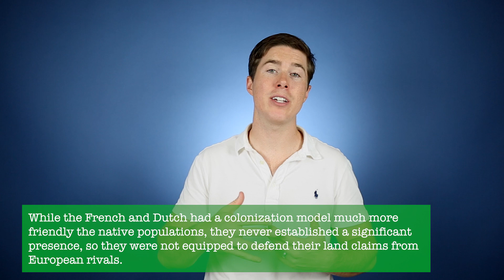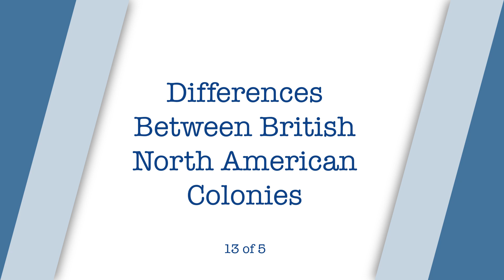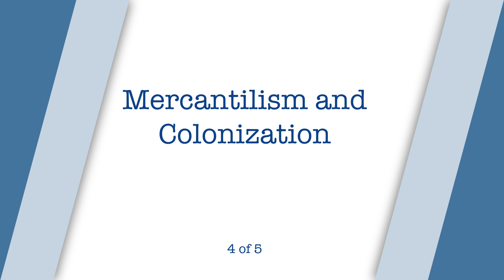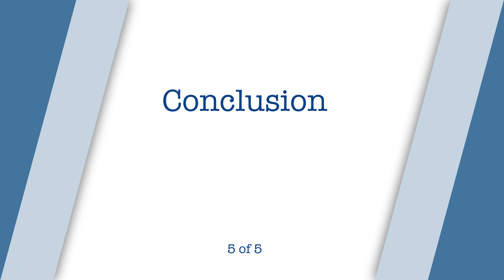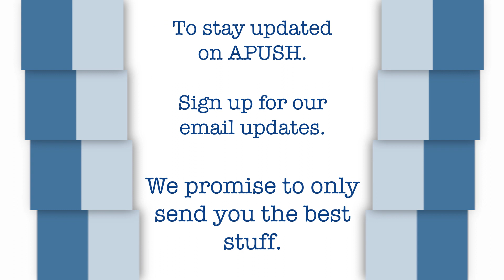Know The Big Ideas of AP US History : Period 2 (APUSH TV)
Get the big ideas of Period 2 in AP US History.

Written by Warren Hierl and Louisa Moffit.

Become an expert. Watch the video!